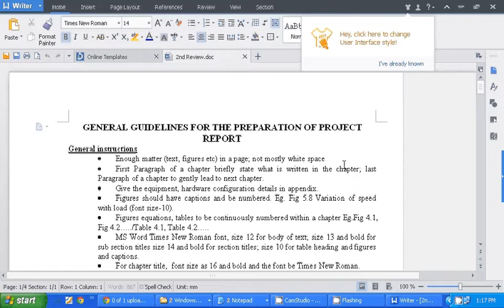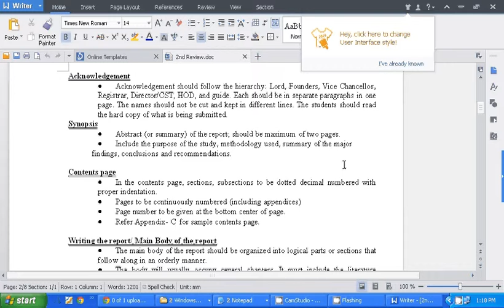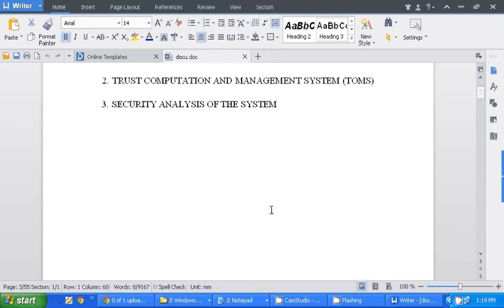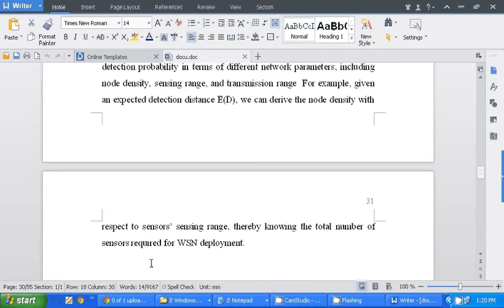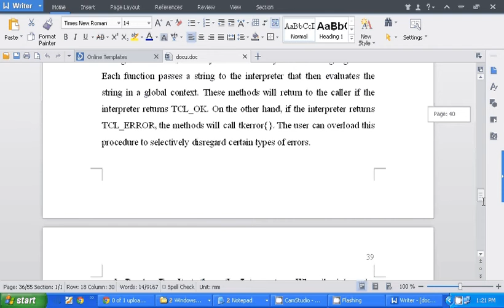143 NS2 ELVISEIRA trust based security system ubiquitous pervasive